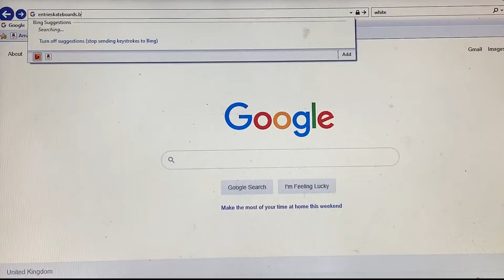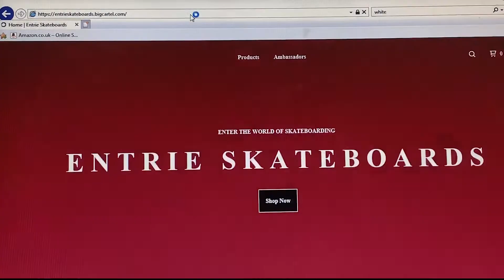The Skaters Guide To Lockdown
are you a skater? are you in lockdown? worry not! introducing the skaters guide to lockdown, enjoy.

1) carpet board- 0:20
2) balance board- 0:40
3) trampoline board- 1:40
4) tech decks- 2:10
5) build something- 2:50
6) watch skate videos- 4:05
7) play skate 3- 4:15
8) actually go skate- 5:42
9) cheeky plug- 6:10
10)make a mini explosive- 7:15